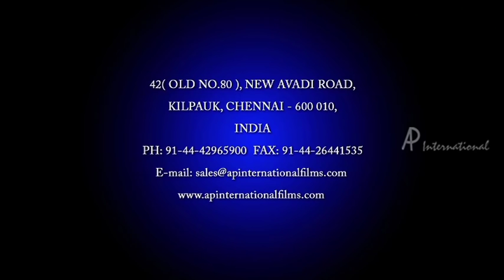NJANSALPERU RAMANKUTTY - Madhana Pathaakayil song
jan Salperu Ramankutty Malayalam Movie

Star Cast: Jayaram, Gayathri Jayaraman, Jagathy Sreekumar, Lalu Alex, Nirosha & others

Jayaram is a good young man working as headmaster in the village school. He is wealthy, influential and adored by all in the village. His four uncles Janardhan, Jagathy, Lalu and Raju are after him to marry their daughters. His mother leaves the decision to her son. Jagathy's daughter, Gayathri falls in love with him at first sight. They get engaged. But, Jayaram was seen by locals near the house of a prostitute, Nirosha. Marriage gets cancelled as Jagathy himself lets down Jayaram, hiding the fact that he actually is the paramour of Nirosha. How Jayaram overcomes all the troubles to prove his innocence is told in a hilarious way.